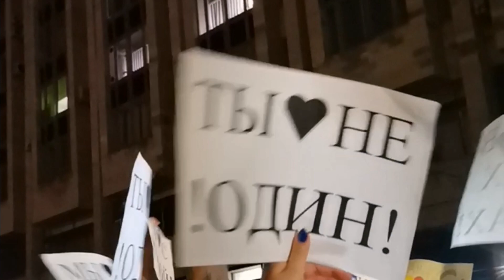Хижина Музыканта. Питер отменил концерт, но Раиль Арсланов спел у Ленты. От хижиняшки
Браво артисту! Браво человеку!

00:00 Вступительные слово
00:07 Не влюбляйся - Хижина Музыканта
03:39 На заре - Альянс
06:28 Лирика - Сектор Газа (баян)
10:10 Флешмоб хижинят
10.19 Пока молодой - Хижина Музыканта